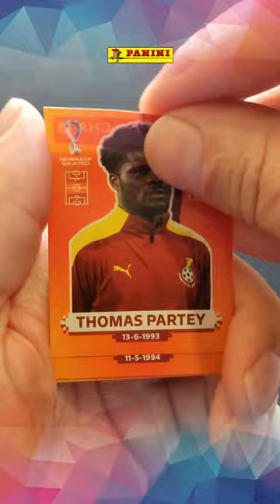Panini FIFA World cup Qatar 2022 stickers 🇸🇰